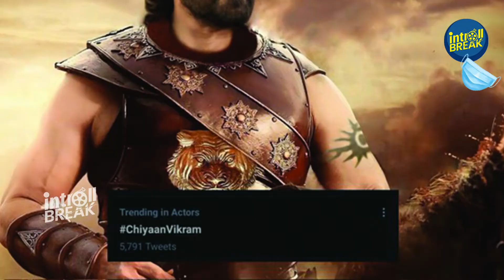உருக்கமாக வீடியோ வெளியிட்ட விக்ரம்! என்ன கூறி இருக்கிறார் பாருங்க | ponniyin selvan1| Chiyaan vikram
Gategory   : people & Blogs
Category
People & Blogs